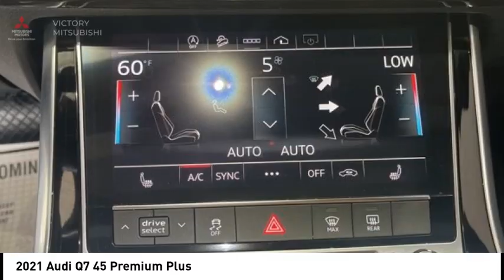2021 Audi Q7 Bronx NY 716A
2021 Audi Q7 45 Premium Plus

Victory Mitsubishi
4070 Boston Road

Thank you for choosing 95 Auto home of the BestCarDeals with our 100% credit approval it doesn't matter what your credit is looking like, if you work we will find a way to help you drive home!brbr2021 Audi Q7 Samurai Gray Metallic 45 Premium Plus quattro 3.76 Axle Ratio, 3-Spoke Multifunction Steering Wheel w/Paddles, Ambient Interior Lighting Package, Audi Phone Box w/Wireless Charging, Audi smartphone interface (Apple CarPlay/Android Auto), Bang & Olufsen 3D Premium Sound System, Brake assist, Convenience Package, Delay-off headlights, Emergency communication system: Audi connect CARE, PRIME & PLUS, Garage door transmitter: HomeLink, Heated Auto-Dimming Power Folding Exterior Mirrors, Illuminated Door Sills, Navigation system: Audi MMI Navigation plus with Touch Response, Overhead airbag, Passenger door bin, Premium Plus Package, Rear reading lights, Rear window defroster, Rear window wiper, Roof rack: rails only, Security system, Speed control, Steering wheel mounted audio controls, Topview Camera System, Wheels: 19 5-Arm-Star Design.brbrquattro 8-Speed Automatic with Tiptronic 2.0L 4-Cylinder TFSIbrbrRecent Arrival!brbrbrSave yourself Time and Money - Fill out a credit application online at 95auto.com and get pre-APPROVED! Financing available for all types of credit with low monthly payment that will fit you budget. Down Payment low as $599. Same day delivery. View our entire inventory by visiting our virtual showroom at 95auto - Only 2 blocks away from Exit 13 off I-95 or Minutes from exit 7 on the Hutchinson Parkway. While we make every effort to ensure the data listed here is correct, there may be instances where the pricing, options or vehicle features may be listed incorrectly. Dealer cannot be held liable for data that is listed incorrectly. Visit 95 Auto online at 95auto.com home of the BestCarDeals to see more pictures of this vehicle or call us at today to schedule your test drive. please refer to dealer's website for exact pricing and for any incentives that we may apply!